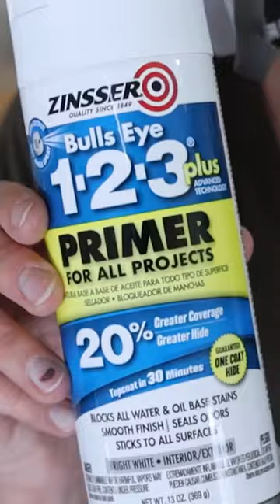We gave this dresser a stunning makeover using a spray paint!